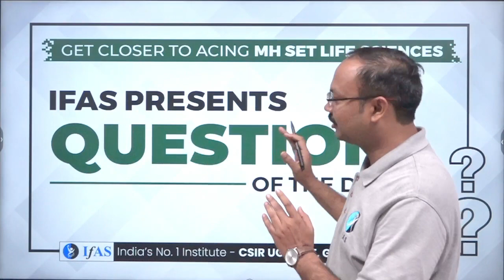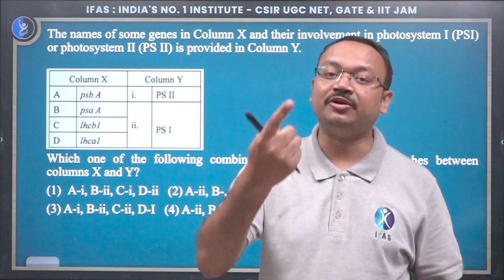CSIR NET QUESTION OF THE DAY 11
UNIT:6 PLANT PHYSIOLOGY

📞 Call IFAS for detail Information: 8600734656 / 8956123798 / 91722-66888